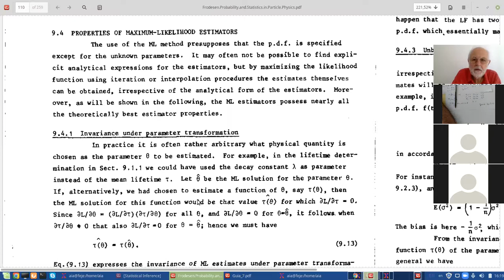Estadística en Física Experimental: 21/05/2021 Teórica 14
21/05/2021 Teórica 14